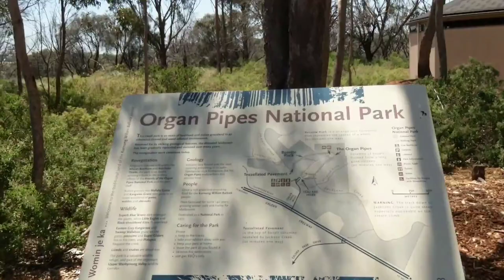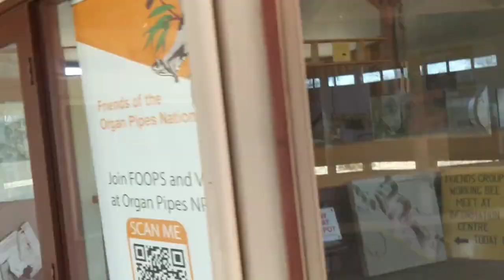What is Bush? / Organ Pipes National Park POV Walkaround Sound of Aussie Nature Flowers Birds Planes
The Organ Pipes hang on a cliff face over picturesque Jackson Creek.

The Organ Pipes National Park is located at the eastern-most edge of one of the world’s largest ancient volcanic lava flows, stretching 350 kilometres from the edge of Melbourne to the western border of Victoria.

What is an urban Skyfari? Mindful Meander =Awareness & mindfulness. Be in the moment, appreciate the beauty around you and reconnect again.
0:00 Walk around plants nature local rocks and loud plane
2:10 What is the BUSH?
4:58 Facilities Public toilets, Picnic tables Visitors Information Centre
6:20 reflection silly song
7:00 Looking for kangaroos and scouting for cool nature
7:47 Seeds you don't want to stand on bare foot aka Funky Australian natives that look like aliens
8:30 How I collect Specimens to draw etc, Monarch Butterflies
9:11 Native Grasses / Snake talk don't walk in long grass in summer & why /
10:00 Blue Wren birds
10:29 Planes & proximity to Tullamarine Airport
11:08 Blue Wren birds

My other Channels:
 @Vegemite Obsessed
 @Cavy Consciousness